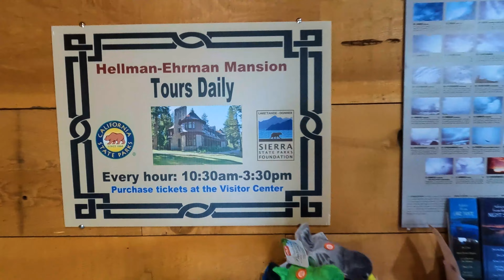LAKE TAHOE, CALIFORNIA PART 3! | Biking | Mansion at Sugar Pine | Meeks Bay | Breweries & Pizza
Last day in Lake Tahoe!  What a beautiful place to stay.  We have been RV camping at the Tahoe Valley Campground in South Lake Tahoe for the last four nights.

We spend our last day going to Sugar Pine State Park to bike ride and visit the Hellman-Ehrman Mansion.

There are miles and miles of biking around Lake Tahoe and neighboring towns that allows bikers of ages and abilities to participate in.

The Hellman-Ehrman Mansion is a must see for anyone who loves history and beautiful turn-of-the-century architecture.

The Hellman-Ehrman Mansion, also known as Pine Lodge, is a historic mansion located on the west shore of Lake Tahoe in California. The mansion is situated within Ed Z'berg Sugar Pine Point State Park, which is known for its beautiful natural surroundings and historical significance. Here are some key details about the mansion:

History: The mansion was originally built in the early 20th century as a summer retreat for the prominent Hellman and Ehrman families. Isaias W. Hellman was a successful banker, and his daughter, Florence Hellman Ehrman, continued to use the estate as a summer residence. The mansion's construction was completed in 1903.

Architecture: The mansion is a prime example of the "rustic" or "Adirondack" style of architecture, popular during the late 19th and early 20th centuries. It features a combination of wood and stone, with large porches and open spaces that take advantage of the scenic views of Lake Tahoe.

State Park: The mansion and its surrounding estate were donated to the State of California in 1965 by the Ehrman family. It is now part of Ed Z'berg Sugar Pine Point State Park, which offers visitors the opportunity to explore the mansion, its grounds, and the natural beauty of the area.

Visitor Experience: Visitors to the mansion can take guided tours to learn about its history, architecture, and the lives of the Hellman and Ehrman families. The mansion provides a glimpse into the lifestyle of California's wealthy elite during the early 20th century.

After the stop at Sugar Pine State Park, it’s time to get some food.  We try the local BBQ and decide that it’s not the right fit for us.  We’ll get pizza later.

Cold Water Brewery has beer and wi-fi to get some work done, and so does The Hanger.  Cold Water Brewery has many different styles of beer and the food looked and smelled delicious.  The Hanger is a taphouse and has many food trucks located on the premises.  They have a huge outside area that can accommodate large groups of people and lots of drink choices to choose from.

The Lake Tahoe Pizza Company we saved for the end of the day.  They were celebrating their 50th anniversary and have very good reason to do so. The pizza was amazing.  We ordered a “taco” pizza and an appetizer of pesto chips.  They served local beer, and the service might have been the best we had in Lake Tahoe.

This was a great visit to Lake Tahoe and can’t wait to come back!

0:00 Intro
0:24 Leaving the Tahoe Valley Campground
1:40 Lake Drive
2:30 Lake Bike Ride
3:54 Meeks Bay
5:15 Sugar Pine State Park
8:51 Hellman-Ehrman Mansion
12:56 BBQ?
13:42 Cold Water Brewery
15:34 The Hanger
16:32 Lake Tahoe Pizza Company
18:34 Wrap-up